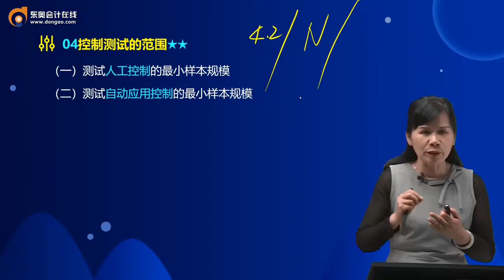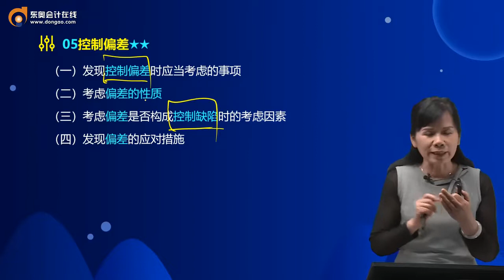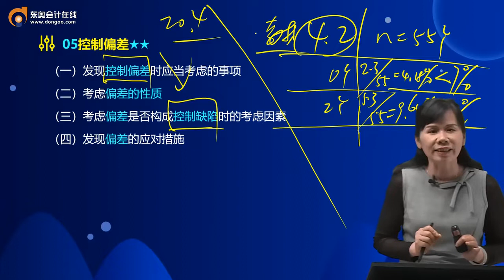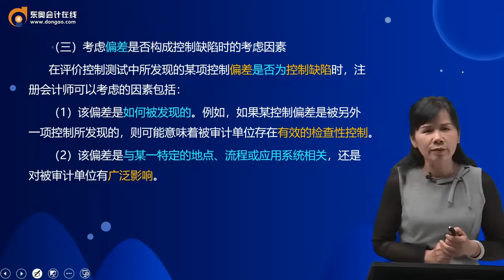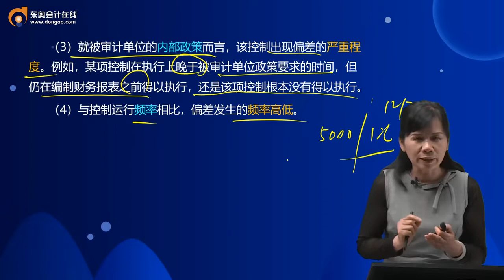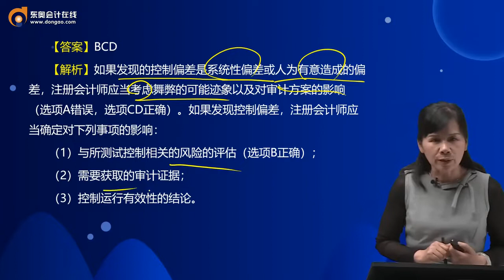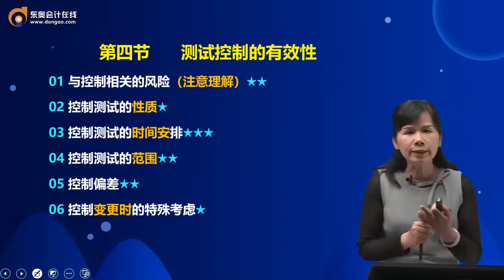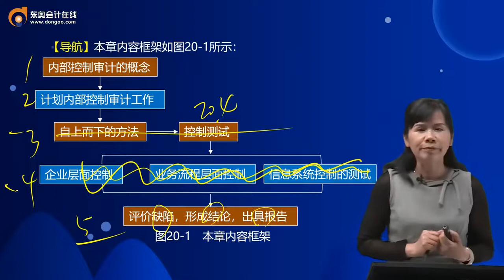2022 CPA 审计 刘圣妮 基础精讲班第124讲测试控制的有效性（2）